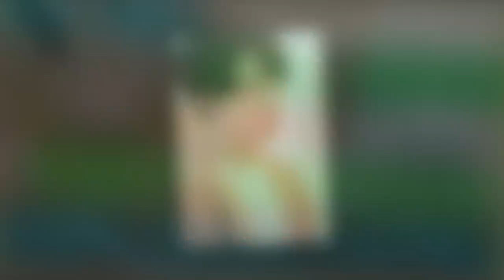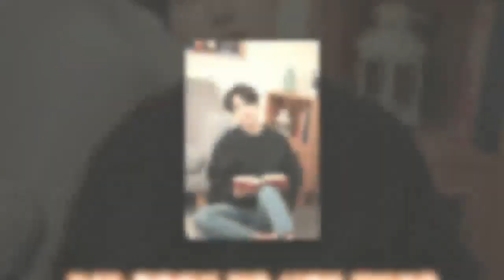가수 타니 ..DNA 검사와..조사가 마무리되는..비밀이 서서히 드러난다.!